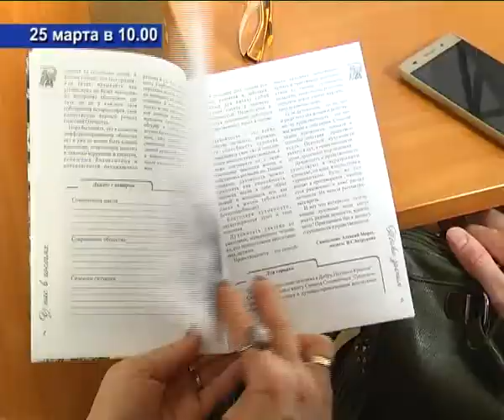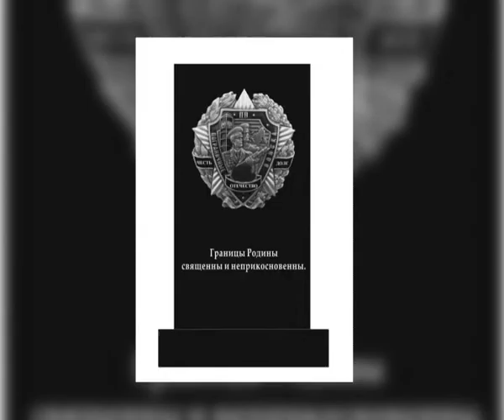КунгурТВ 15 03 2018 Дайджест